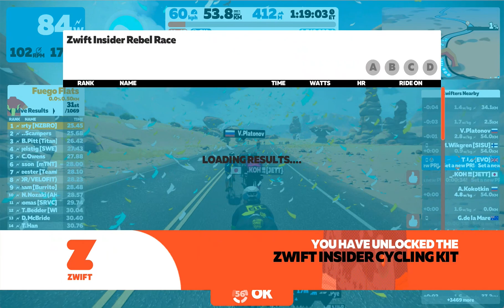Zwift Insider Rebel Race Eastern Eight 1 Laps 54 km